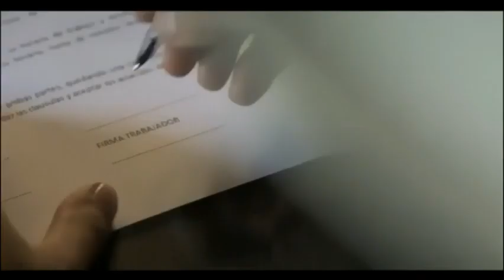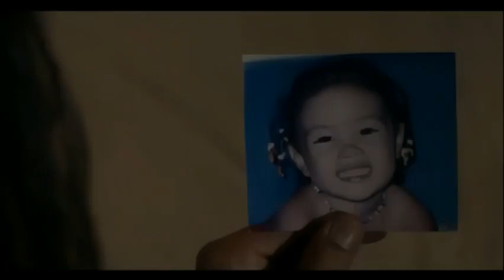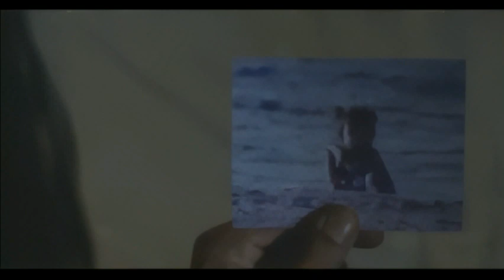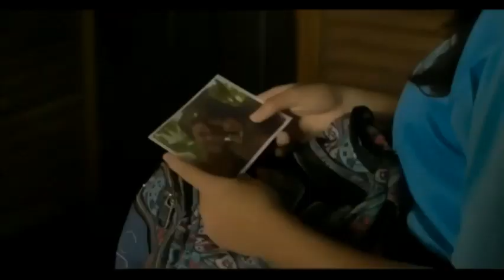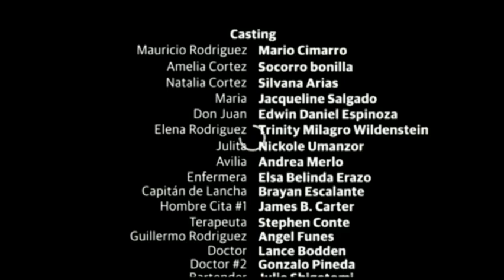el cine "In the Light" 2017 Mario Cimarro /Mauricio Rodriguez